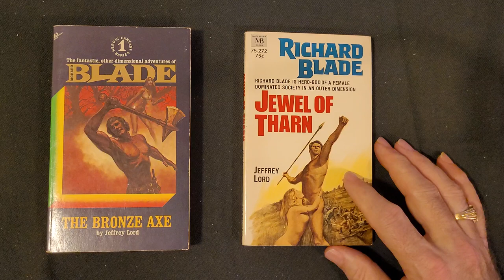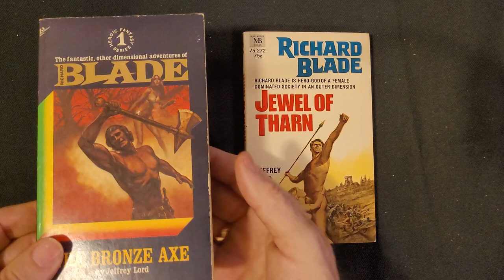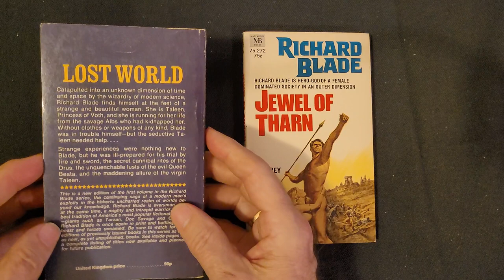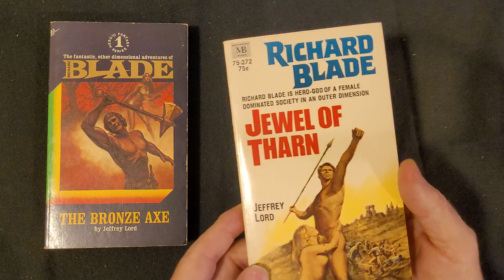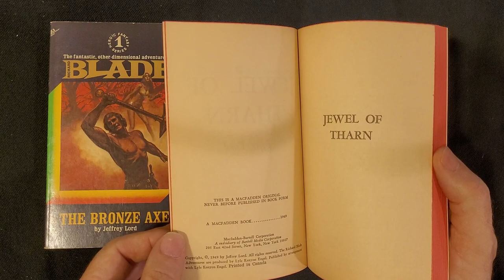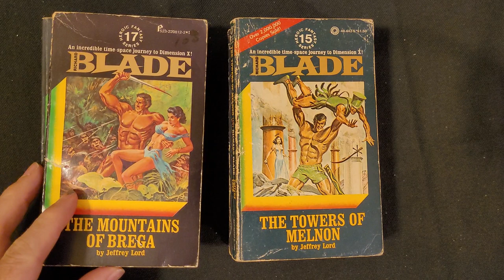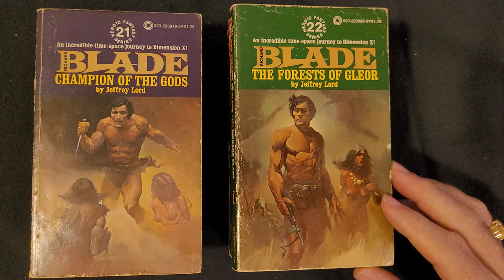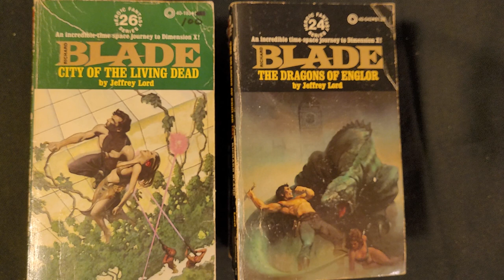The Richard Blade series as by Jeffrey Lord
The publisher is Pinnacle Books, a publisher of of adventure novels focused on plot and action. Jeffrey Lord is a pseudonym for Manning Lee Stokes, Roland J Green and Ray Nelson.